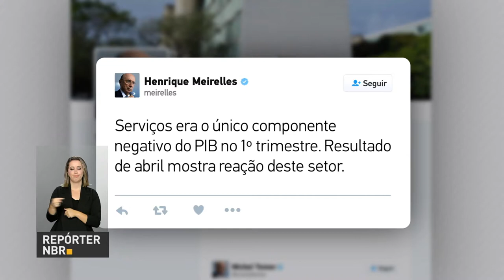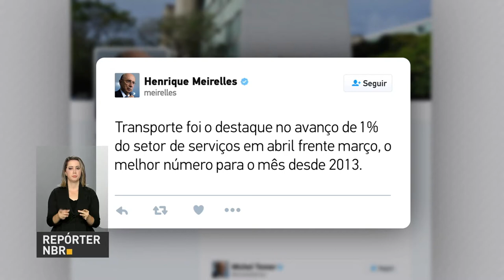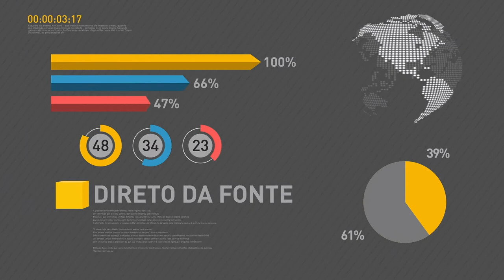Crescimento do setor de serviços sinaliza recuperação da economia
REPÓRTER NBR 15H - 14.06.17: Segundo o IBGE, o setor de serviços cresceu 1% em abril em relação ao mês anterior. Ministro da Fazenda, Henrique Meirelles, disse que resultado é mais um sinal de recuperação da economia. E mais: presidente Michel Temer se reuniu com governadores para negociar alongamento da dívida de estados com o BNDES. Confira também: Ministério da Saúde lança campanha nacional para incentivar doação de sangue.